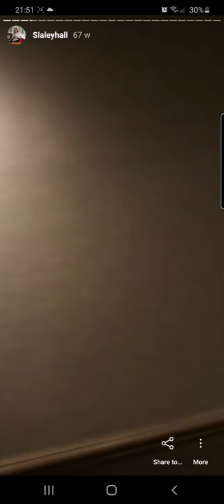Slaley Hall Hexham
One of the videos I created from my Instagram stories. They gave me this trip as a gift from office for my 10th year anniversary. It was my first time in a place like that in UK and I am glad I did because it was perfect. Hexam is a lovely town which is very close to Newcastle Upon Tyne. It is little but very rich and worth a visit. If you want a nice and relaxing escape it is a very perfect choice. From drinks to food, rooms to general cleaning it is really amazing.

Instagram storylerimden yarattigim bir video. Ofisten 10. Yil hediyesi olarak vermislerdi ve ingilterede ilk defa boyle bir deneyim yasadim. Iyikide yasamisim cunku hakkaten mükemmeldi. Hexham, Newcastle Upon Tyne a cok yakın ve cok guzel bir kasaba. Kasaba dedigime bakmayin  cok zengin bir yer ve kesinlikle gorulmeye değer. Eger sakin ve guzel bir kacamak yapmak istiyorsaniz Slaley Hall kesinlikle yavsiye ederim. Yiyecek iceceklerden genel temizlige ve odalara kadar herşey konforunuz icin ozel olarak hazirlanmis durumda.